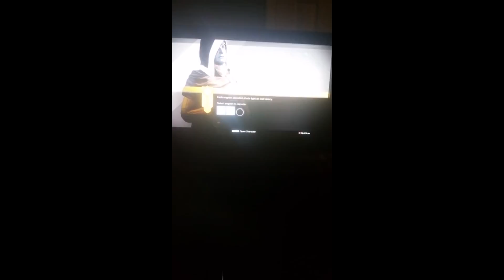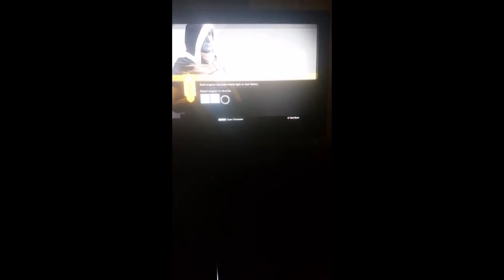The Worst Attempt to create a song on this planet we call Earth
Im no skrillex Im no Bombs Away Im no OMFG but i am MyLAWLAWL if that means anything.